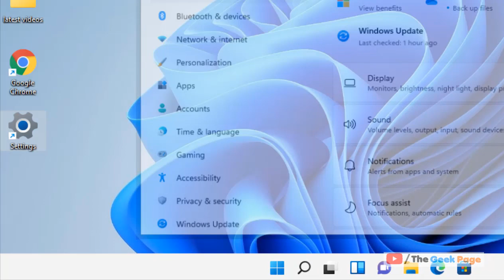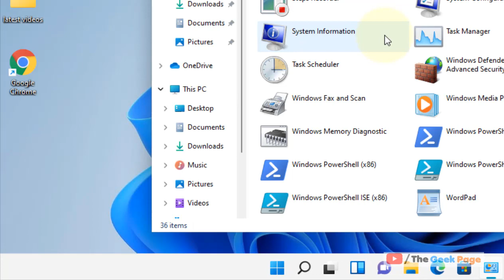Create Desktop Shortcut For Settings In Windows 11